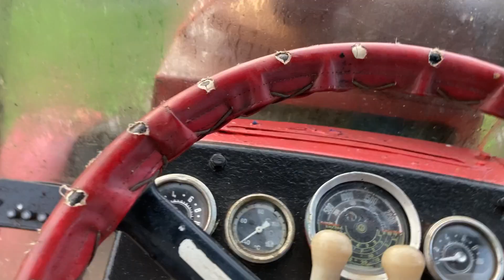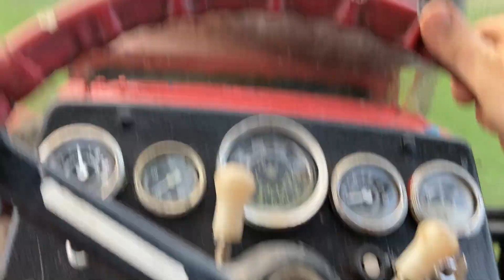SKVLOG - Umytý Zetor Crystal 8011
aj zvnútra